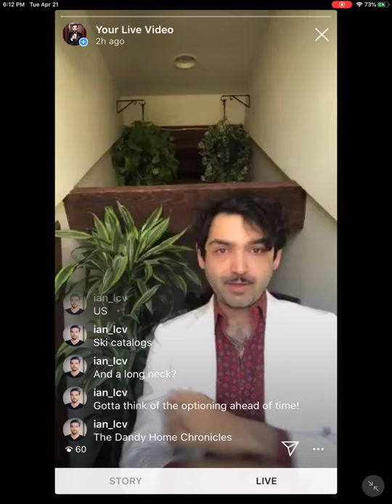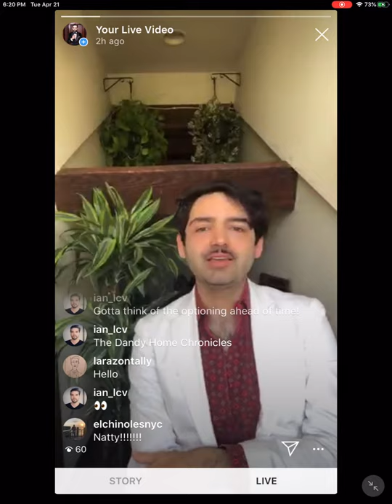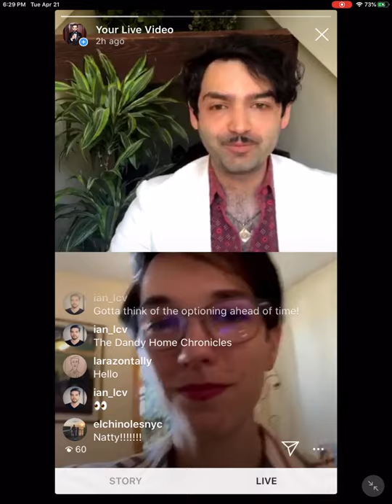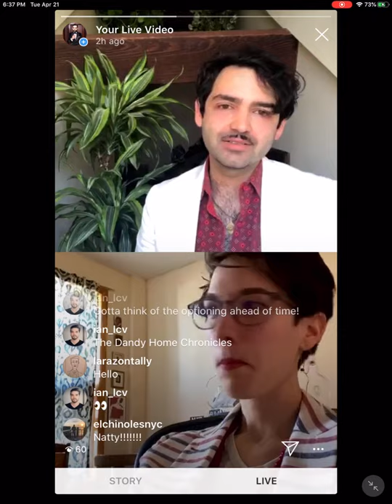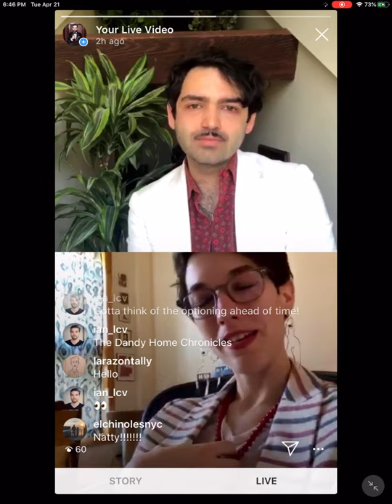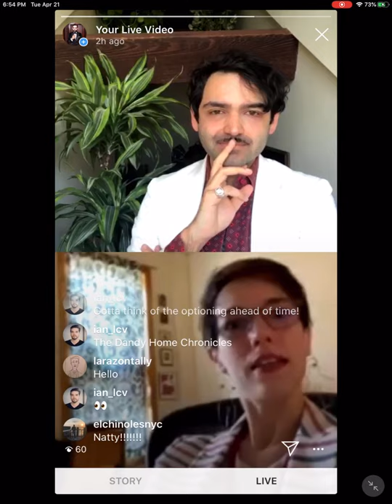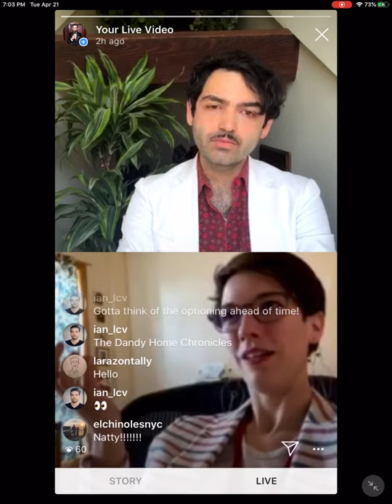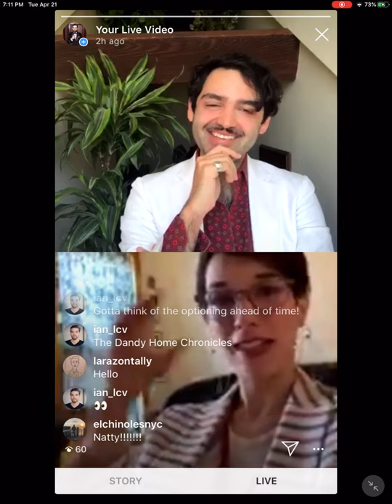The Daily Dandy with Lara Elena Donnelly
Natty interviews novelist Lara Elena Donnelly, author of the Amberlough Dossier trilogy